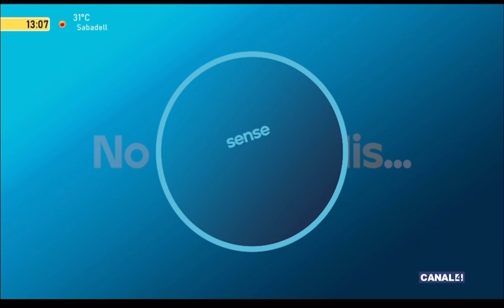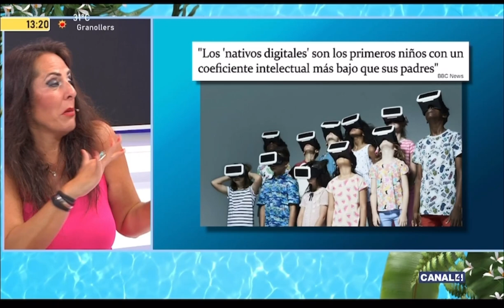Pantallas, niños y vacaciones... Una mezcla "descontrolada"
Como limitar el uso de pantallas en los peques de la casa en época de vacaciones. Comienza a hacer acuerdos para que el uso de pantallas no se convierta en la actividad principal estas vacaciones.

¿Quieres más? Apúntate a nuestro CURSO INFANCIA EN POSITIVO. A tu ritmo... Para siempre